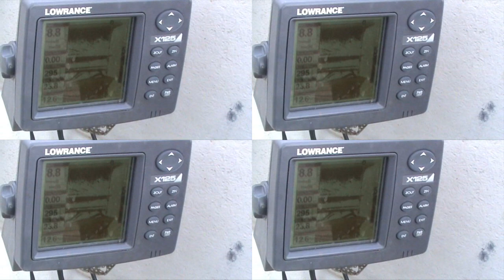Meerval vissen live aanbeet! Waller Wels angeln Silures Siluro Silurus Siluri Glanis Sumec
Op onze website kunt u straks allerlei technieken en vangstverslagen van ons en/of van uzelf lezen. Over hoe en waarmee je een meerval kunt vangen.
Alleen moet u nog eventjes geduld hebben voor we echt online zijn, maar hier alvast een voorproefje.

On our website you can soon catch a variety of techniques and reports from us and / or read yourself. How and where you can catch a catfish.
Just you wait a little while before we really online, but here's a preview.

Sur notre site vous pourrez bientôt prendre une variété de techniques et de rapports de notre part et / ou de vous lire. Comment et où vous pouvez attraper un poisson-chat.
Juste vous attendez un peu avant de vraiment en ligne, mais voici un aperçu.